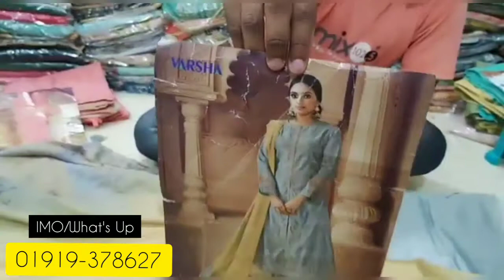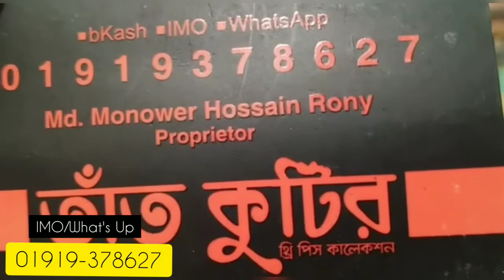ইন্ডিয়ান নতুন ডিজাইনের ঈদের হিট থ্রি পিছ